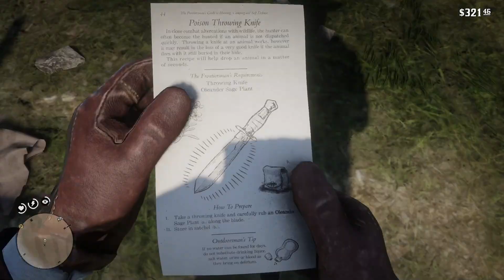This Kid Is Seriously Adorable in RDR 2 #7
You May Run The Risks, My Friend, But I Do The Cutting. If We Cut Down My Percentage... Who knows? It Might Just interfere With My Aim.